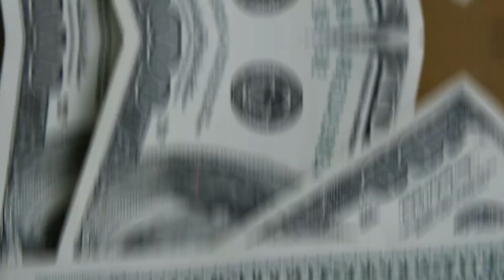💳MILHAS, PONTOS, DINHEIRO, RENDA EXTRA: SAIBA TUDO COMO CONSEGUIR AS ESTRATÉGIAS MAIS FÁCEIS.